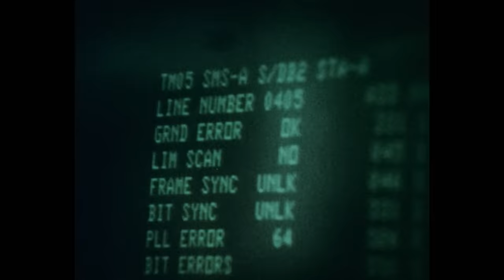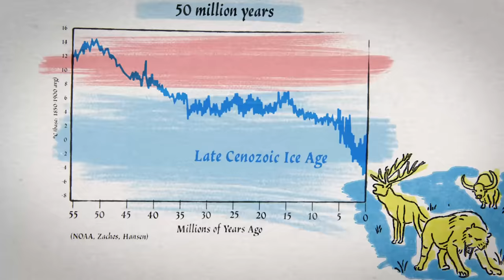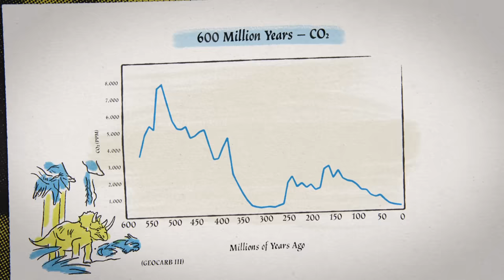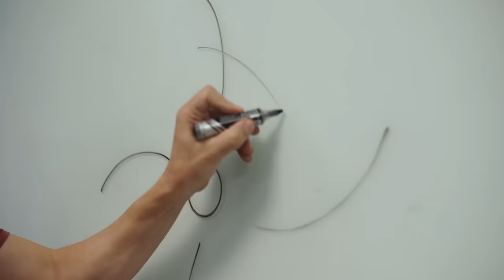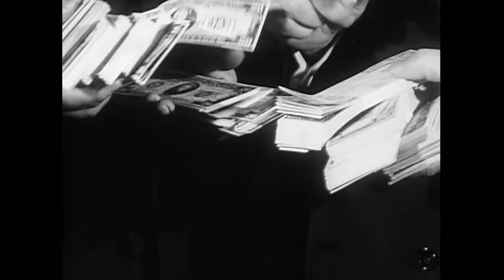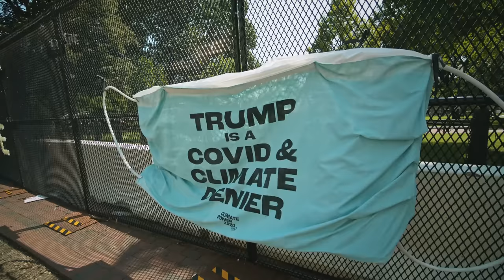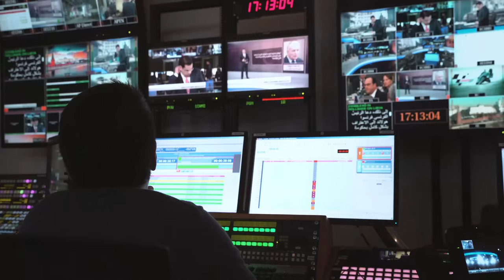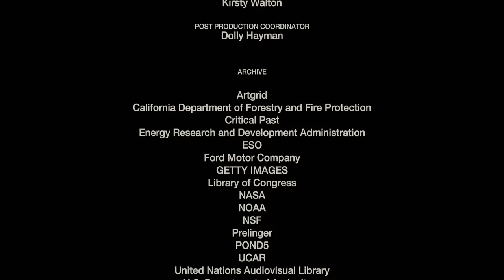Climate The Movie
Featuring some of the world's leading scientists discussing the absurdity behind climate alarmism.  I have a small role in the movie as well.